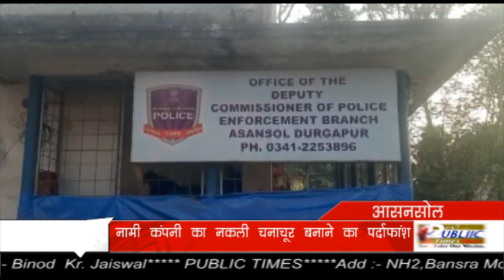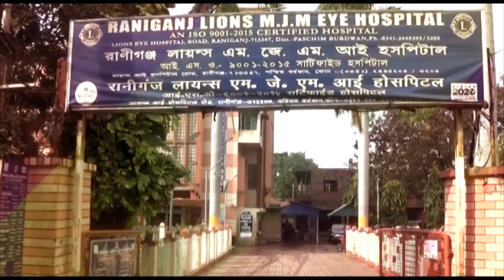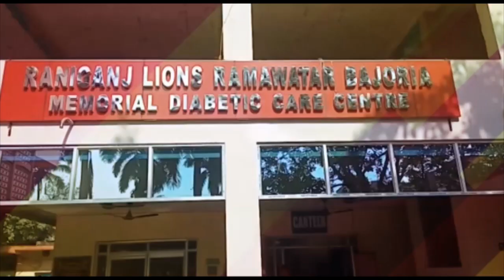Asansol में Enforcement Branch ने नकली चनाचूर बनाने के आरोप में एक व्यक्ति गिरफ्तार